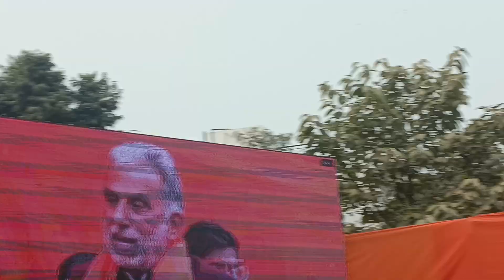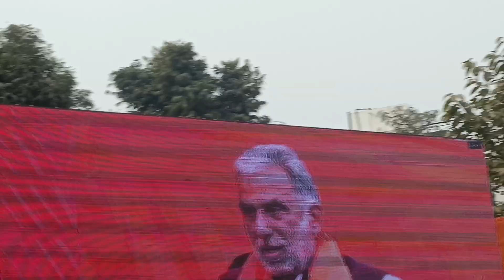केंद्रीय राज्य मंत्री KP गुर्जर ने कांग्रेस पर बोला हमला, बताया अयोध्या क्यों नहीं गए कांग्रेसी